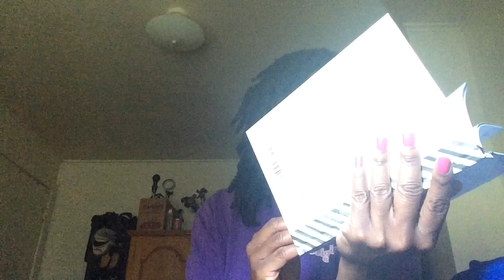DAY IN THE LIFE: TRYING NEW THINGS 🍣🌯🍚 | Natural.M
Soooo lol I didn’t notice that y’all couldn’t see the pics I uploaded in the video 😅 I’m so mad but I guess it’s fine y’all seen the food if I would have known it was gonna do that I would have deleted that